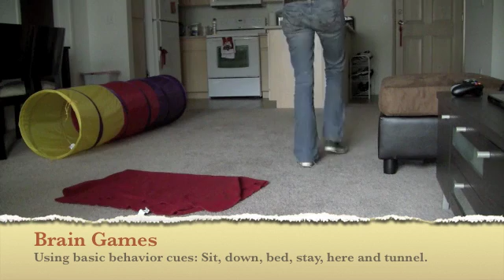Maltese Poodle: Training Games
Online classes meet for one hour, once each week, for six weeks by Zoom.

Training by Alyssa Rose (Lapinel), Certified Professional Dog Trainer, based in San Diego, California.